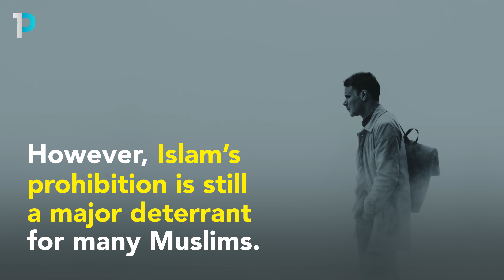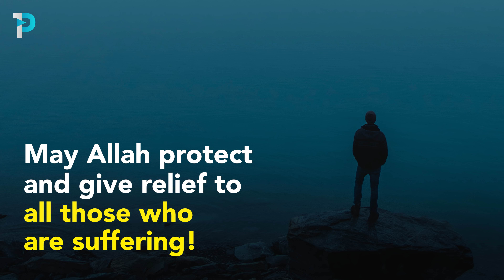Muslims and Suicide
Talking about mental health issues is a very difficult thing to do in the Muslim community. Whilst national data around deaths by self-harm do not indicate the race or religion of those deceased, many doctors, social workers and mental health professionals have noted a worrying increase in Muslims self-harming and attempting to take their own lives.

This is by no means only a Muslim issue. In 2017 intentional self-harm was a leading cause of premature mortality in Australia. While intentional self-harm accounts for a relatively small proportion (1.9%) of all deaths in Australia, it accounts for a high proportion of deaths among younger people. Suicide accounted for over one-third of deaths (36%) among people aged 15-24 years of age, and over a quarter of deaths (30.9%) among those aged 25-34 years. There were 108,081 years of life lost to intentional self-harm in 2017.

For Dr Mohamed Helmy, an academic lecturer and mental health clinician at South West Sydney Mental Health Services, one of the major pathways towards suicidality can be found in drug and alcohol abuse.

“We’ve seen many people who have reached the stage of ‘drug-induced psychosis’, which means they have consumed illicit drugs and alcohol excessively. Their mental world becomes deteriorating rapidly, and the also become disconnected from reality. At that point, anything can go, and that’s where see a lot of suicide.”

One major factor around suicide in the Muslim community is the religious prohibition of the act of taking one’s life. According to Dr. Helmy, this is a major deterrent for many Muslims, who may engage in self-harming but do not go so far as to take their own life due to the religious teaching.

However, the prohibition has also resulted in strong resistance to and discomfort when talking about the issue. “That feeling of shame actually may drive the person to and other family members and friends to mask those feelings rather than getting them address,” says Dr. Helmy.

If you or anyone you know is struggling with these issues, please call Lifeline on 13 11 14, or visit beyondblue.org.au.